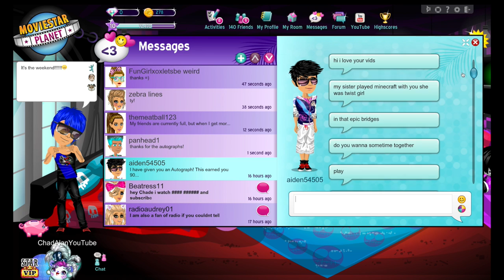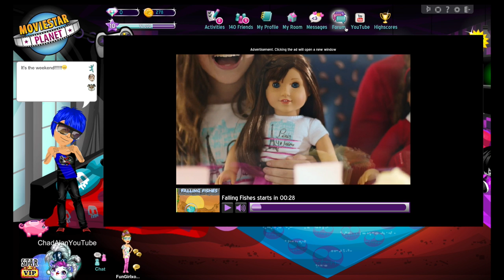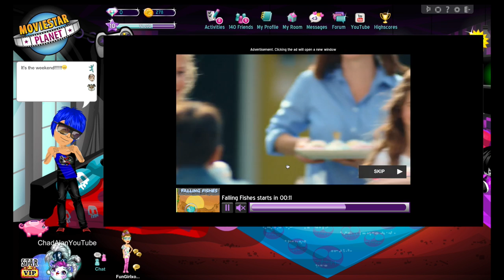Movie Star Planet - Let's Play - Episode 4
Movie Star Planet - Let's Play - Episode 4 - Time to SHOP!